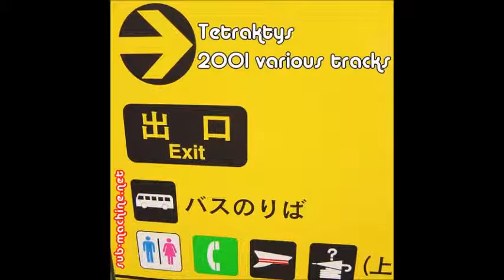Tetraktys - Homer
Tetraktys_-_2001_Various_Tracks